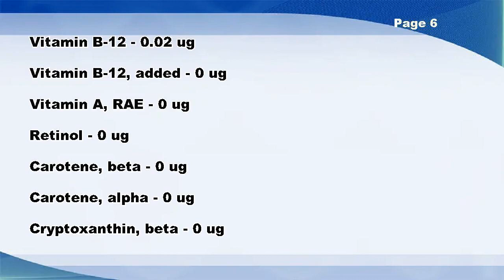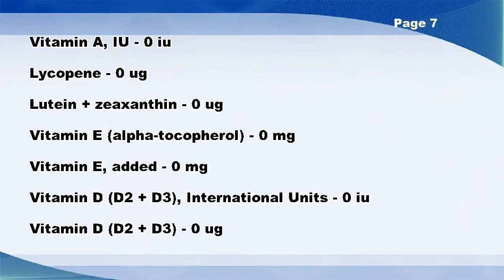Beans, liquid from stewed kidney beans - Nutrition Data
Beans, liquid from stewed kidney beans -- Nutrition Facts

Vitamin E (alpha-tocopherol) - 0 mg